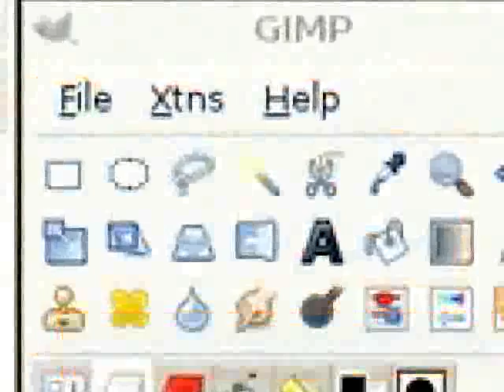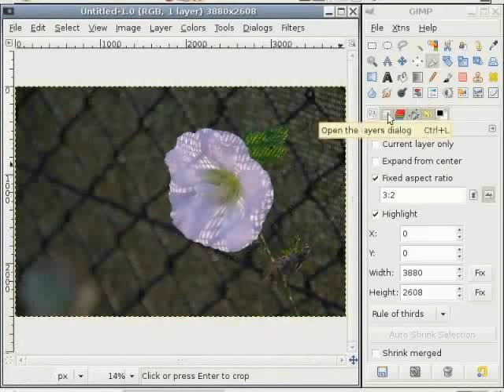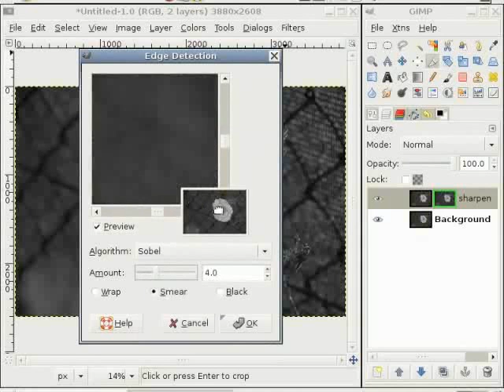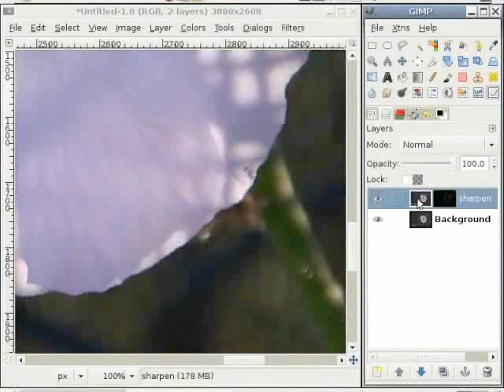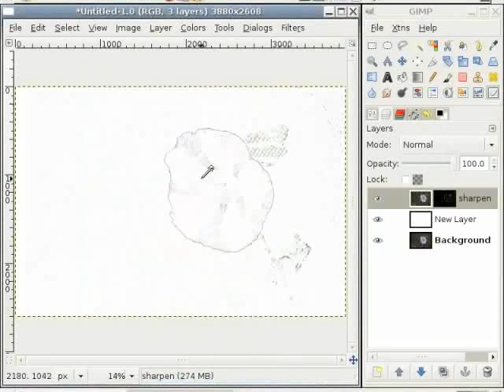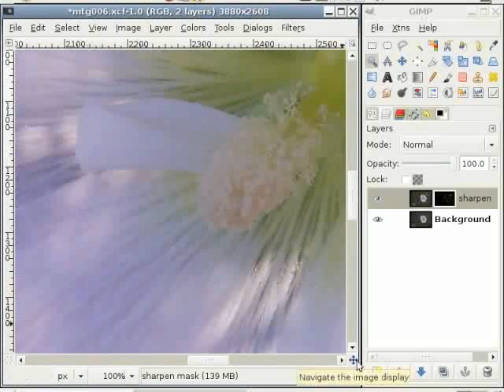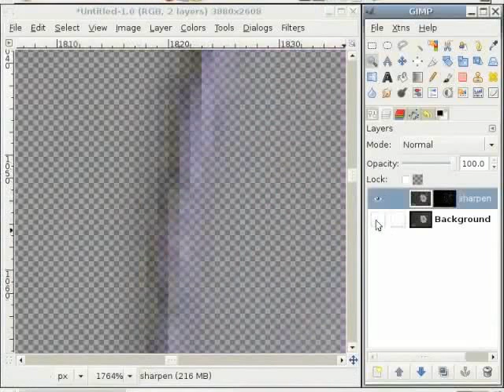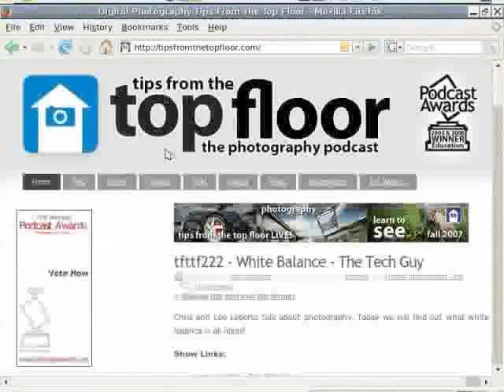Selective Sharpening - Nepali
लेयरमा काम गर्ने
एउटा लेयर मास्क थप्ने
इमेजमा निश्चित बस्तुहरु मात्र शार्पन गर्न लेयर मास्क्मा शार्पनिंग अल्गोरिदम प्रयोग गर्ने